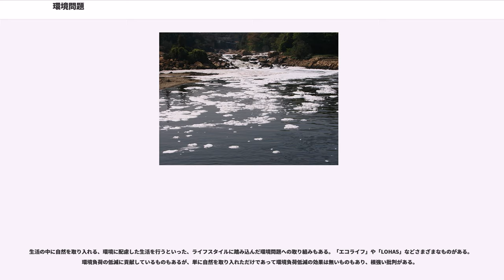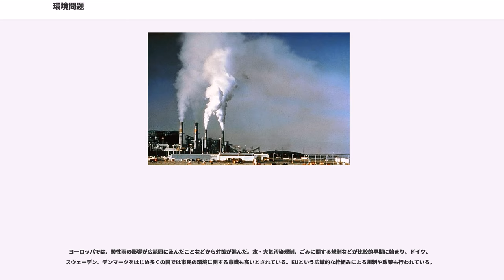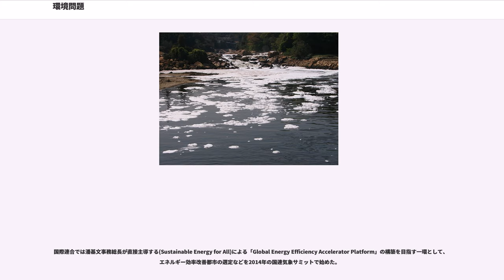環境問題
環境問題（かんきょうもんだい、）は、人類の活動に由来する周囲の環境の変化により発生した問題の総称であり、これは、地球のほかにも宇宙まで及んでいる問題である。

環境問題では、負荷をかけていない他人への影響を含めて、当事者が全ての責任を取るという汚染者負担原則という考え方がある。ただ、汚染などの悪影響が小さければ問題はないが、悪影響が大きい場合や、環境に負荷をかけている当事者が判明していない場合は、当事者の負担が重過ぎて対策がままならないことがある。その場合、社会全体でも責任を負い、例えば税金を使って汚染による被害の補償を行うなど、当事者や影響を被っている者への支援を行う。

当事者の自発的な対策が行われない場合や、当事者が多数おり協力が難しい場合などもあるため、地域社会や行政などの社会全体が中心となって対策を行う必要がある。法学的には、人間の生存にかかわるような環境問題は生存権や人格権の侵害として当事者の責任が法的に規定されている。近年は、環境権についても認める動きが出始めているが、国により差がある。

環境問題対策の方法は、大きく2種類に分けられる。環境汚染の影響が健康に及ばないよう基準（環境基準など）を定め、これに基づいて計画を立てたり、汚染の監視や規制を行ったりする手法は、トップダウン型対策の代表的な方法である。組織が自発的に環境に関して方針や目標を定め、それに沿って活動し評価などを行っていくことを環境マネジメント（環境管理）といい、ボトムアップ型対策の代表的な方法である。

ただ、環境問題への対策は政治的組織（国、都道府県、市町村など）単位になってしまうため、対策の効力が及ばない他地域の汚染が自地域に及んでしまう、越境汚染（特に国家間の越境を言う）という問題もある。これについては民間の活動では追いつかず、政治的な働きかけ、国際的な議論や協議が必要となってくる。

環境問題の解決を目的として、あるいは思想などを背景にして、環境を保護することを環境保護といい、これを継続的に行っていくのが（市民活動としてみた場合）環境保護活動や（社会運動としてみた場合）環境保護運動である。環境保護のうち、特に自然を対象とするものを自然保護と呼ぶ。環境保護を推進したり啓発したりする団体を環境保護団体といい、自然を対象にするものを特に自然保護団体と呼ぶ（詳細はそれぞれの項目を参照）。

環境保護に類似する言葉として環境保全がある。ほぼ同義であるが、使い分けることもある。

環境分野の問題を統括する国際組織には、全世界を対象とする国際連合と国連環境計画(UNEP)をはじめとして、欧州連合(EU)やアジア太平洋経済協力会議(APEC)などの地域連合、専門分野を扱う組織として気候変動に関する政府間パネル(IPCC)などがある。

環境問題を対象とする学術分野が環境学である。環境化学、環境社会学、環境経済学、環境倫理学、環境政策学などを始め、環境とその影響、それを取り巻く問題などを扱う。

環境に関する思想にはエコロジーやガイア理論などがある。一部は一般的にも広く浸透しているが、独自の思想もみられる。こういった思想を踏まえて環境保護を推進していこうとするのが環境保護主義であり、環境保護団体のほとんどがこの主義を掲げている。

環境問題への対策を考えるに当たって重要な考え方がある。持続可能性は、ある物や活動が、人間活動を維持し持続させていけるのかどうかという可能性について指す言葉である。持続可能な開発（持続可能な発展、持続可能な社会）は持続可能性を最大限尊重した開発を進めていくことである。持続可能性を保持しながら資源やエネルギーなどを利用していく社会を循環型社会といい、省資源、省エネルギー、ゼロ・エミッション、3Rなどさまざまな形がある。

環境問題は、産業活動も主原因であることに間違いはないが、個人などの民生活動がもう1つの主原因でもある。産業活動については、その組織的な特徴を生かして一律な対策をとり、罰則などを定めるのも容易である。しかし、個人については、多種多様な考え方や生活様式（ライフスタイル）があるため一律な対策をとるのが難しく、罰則を定めるのも容易ではないため、一人一人の考え方や行動に委ねられている部分が大きい。そのため、民間では環境保護活動の影響力が大きい。

営利を目的としない市民活動をNPOとして優遇する体制が整備されてきている。カーシェアリングやレジ袋の使用自粛など草の根レベルでの環境に対する取り組み（草の根民活）も盛んになってきている。...